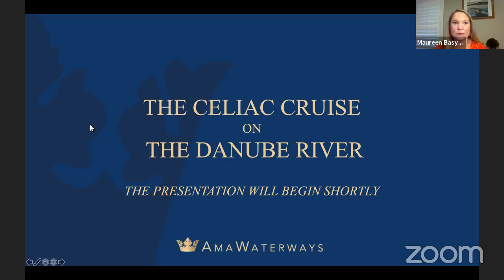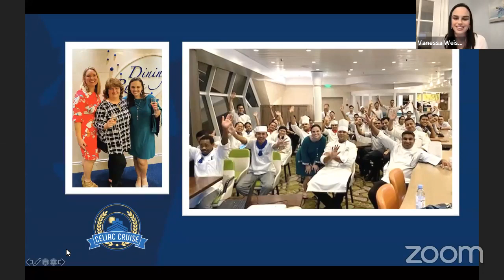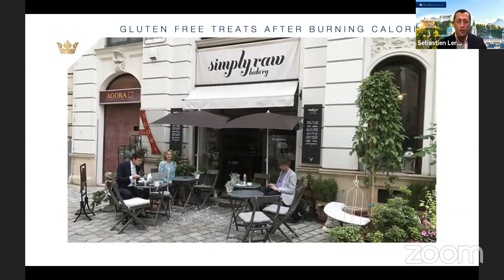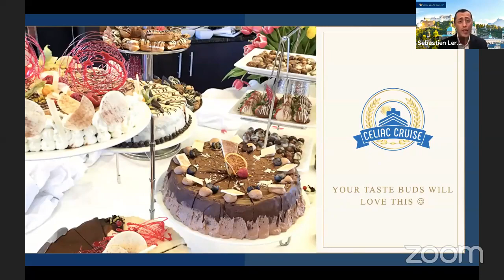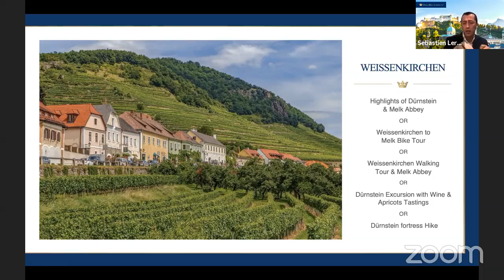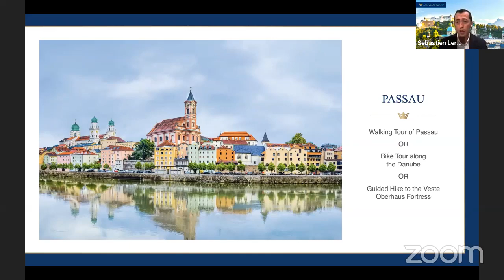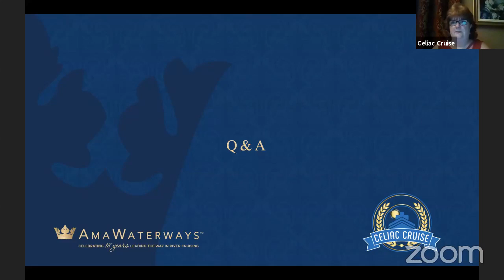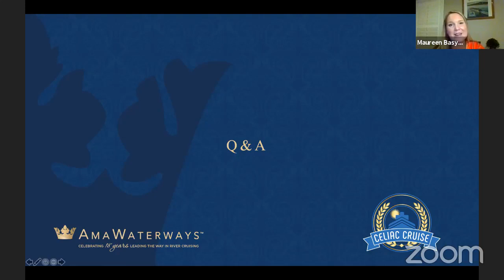Celiac Cruise Europe 2022 Webinar - Danube Preview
Join the Celiac Cruise and AmaWaterways teams for a "Sip & Sail" experience about gluten-free adventures in Europe. We'll discuss the 2022 chartered river cruise itinerary packed with immersion into history, culture and cuisine, along with all that is being done to ensure a dedicated gluten-free environment onboard the ship.